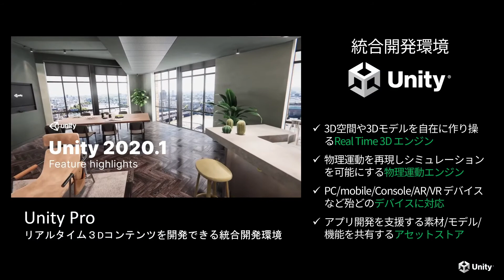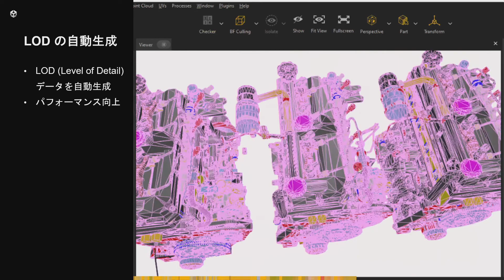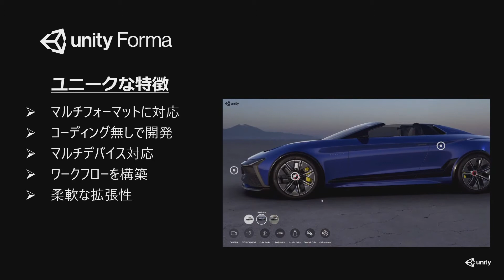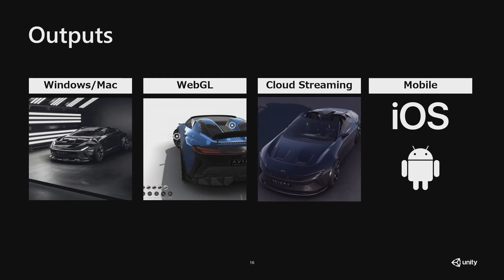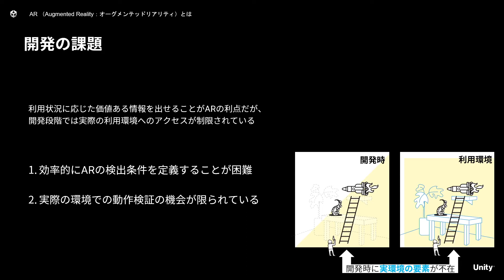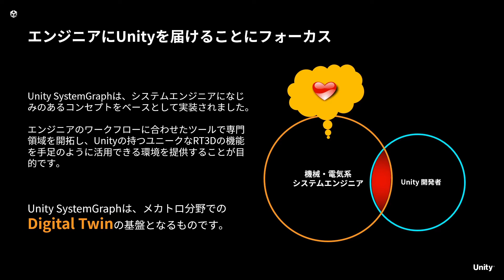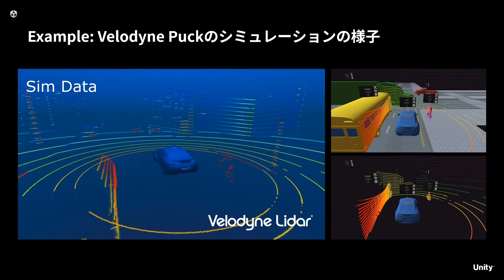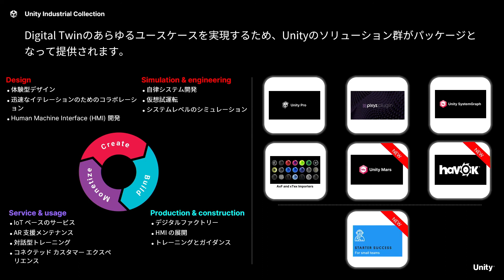DXを実現する Unity 製品＆サービス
多くの方が Unity を使って アプリケーションを開発する際に、開発を効率化するために Asset Store のアセットを使用したり、サードパーティー性のプラグイン等を活用されています。実はUnity からも、 こういった産業分野のアプリケーションを開発するための各種ソリューションを販売・提供しています。このセッションでは皆様のアプリケーション開発の目的に合わせた、Unity の開発支援ソリューションを各種紹介いたします。加えて、こういったソリューションをまとめた Unity Industrial Collection のパッケージ製品についてもご紹介します。

こんな人におすすめ:
・Unity を使って産業分野のアプリケーションを開発する方
・販売支援アプリを開発無しで作成したい方
・ ARアプリ開発をされる方

受講者が得られる知見:
・Unity の各種製品についての知識
・Unity Industrial Collection についての情報
・Unity の産業分野の担当メンバー

出演:
高橋 忍 (ユニティ・テクノロジーズ・ジャパン株式会社)
大嶺 嘉織 (ユニティ・テクノロジーズ・ジャパン株式会社)
森 宣智 (ユニティ・テクノロジーズ・ジャパン株式会社)
川崎 貴章 (ユニティ・テクノロジーズ・ジャパン株式会社)
竹内 一生 (ユニティ・テクノロジーズ・ジャパン株式会社)
土屋 貴史 (ユニティ・テクノロジーズ・ジャパン株式会社)